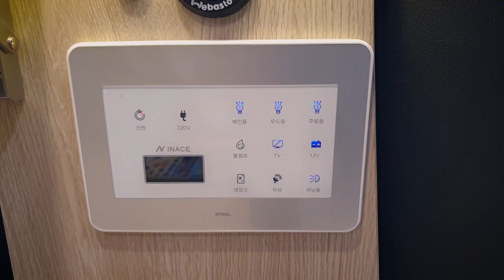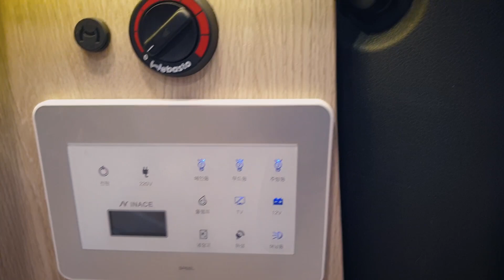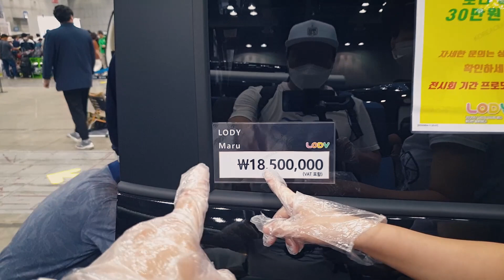반 평탄화, 전체평탄화! 2종류의 귀여운 레이 차박 캠핑카 로디 캠핑카!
얼마전 2020년 고카프 캠핑페스티벌에서
발견한 귀여운 레이 차박 캠핑카!
반평탄화와 전체 평탄화의 2가지 스타일의
로디 캠핑카의 모습은?